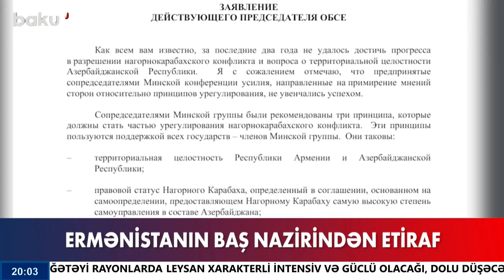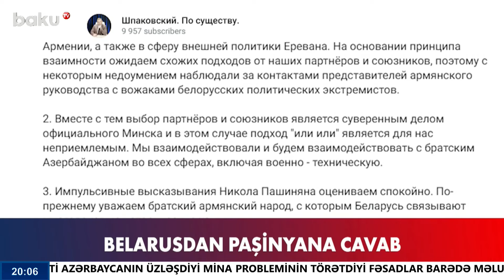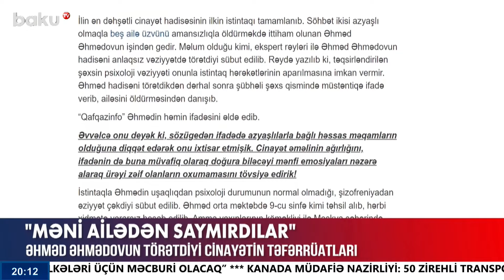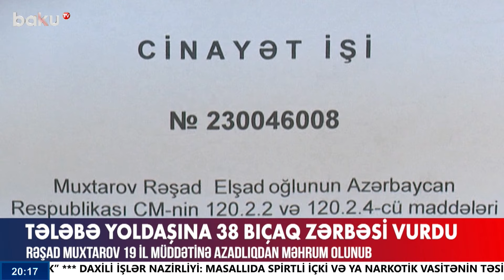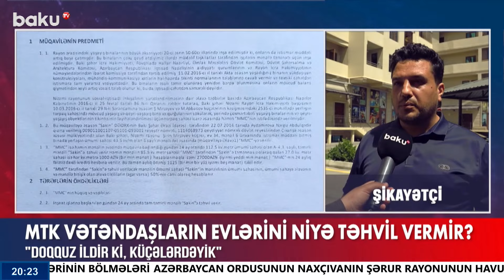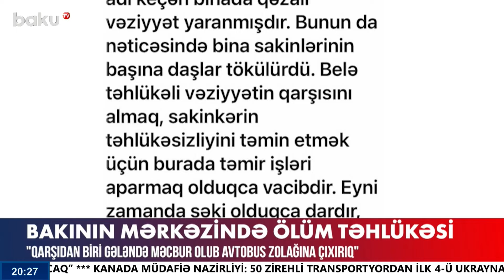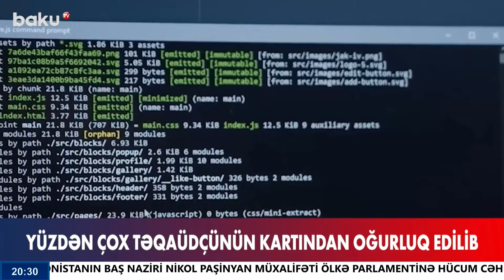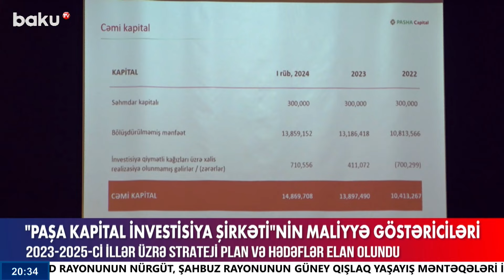Piyadalar üçün kabusa çevrilən küçə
00:00  Giriş
01:04  Naxçıvandakı mövqelərimiz atəşə tutuldu
01:54  Ermənistanın baş nazirindən etiraf
03:17  Kremldən Paşinyana cavab
07:15  Paşinyan Lukaşenkoya niyə hücum etdi?
10:37  Ermənistan parlamentində qalmaqal yaşanıb
11:29  Əhməddən etiraf
15:45  19 il azadlıqdan məhrum olundu
18:13  Yasamalın məşhur "Ətçilər"i sökülür
21:54  MTK sakinləri evsiz qoydu
25:14  Bakının mərkəzində ölüm təhlükəsi
28:26  Gədəbəydə utancverici cinayət
29:39  Yüzdən çox təqaüdçünün kartından oğurluq edildi